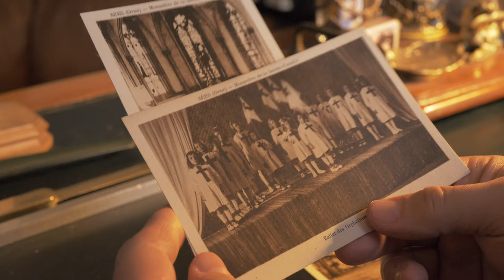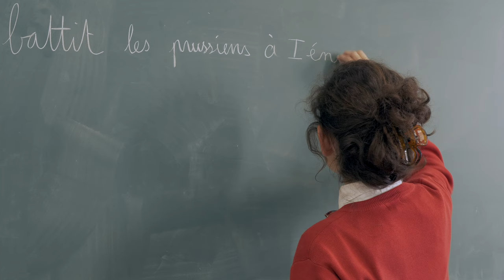🚀 Aidez-nous à déménager !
Chers amis et bienfaiteurs,
Chers parents,

Depuis sa création il y a cinq ans, notre école a vu ses effectifs considérablement augmenter. Actuellement locataires de bâtiments devenus trop petits, nous avons acquis, afin d'assurer notre développement, un ancien couvent en plein coeur de notre ville de Sées.

Il y une cinquantaine d'années, ce couvent accueillait encore un orphelinat tenu par des religieuses. Avec notre installation, ces murs vont retrouver une vie, à travers la joie, le travail et les prières de nos élèves.

Grace à votre générosité de l'an passé, nous avons pu commencer le chantier de réfection de la chapelle, en piteux état. Mais notre futur dortoir nécessite des travaux de remise aux normes : nous cherchons encore 120 000€ afin de mener ce projet à terme.

Comme vous le savez, les écoles hors-contrat ne reçoivent aucune subvention publique : vous êtes les bienfaiteurs sans lesquels nous ne pourrions pas exister.

Votre don (défiscalisable) permettra à toutes nos demoiselles de poursuivre leur formation intellectuelle et spirituelle dans les meilleures conditions possibles.

Pour elles, un grand merci d'avance.

Patrice Biget
Président de l'Association Educative du Palais d'Argentré